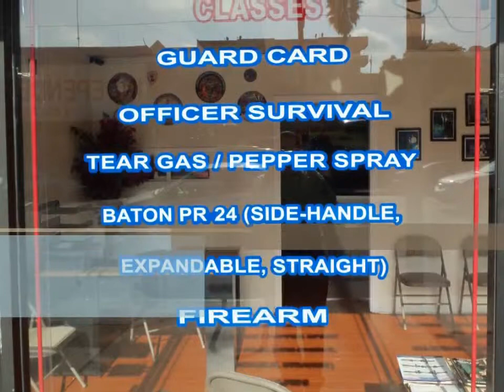Baton Training Van Nuys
We are a full security operation, experienced in Apartment Buildings, Commercial Properties, Hotels, Schools, Medical Centers, and Construction Sites.
Our professional staff is available to assist you with addressing all aspects of your security needs. We are confident that we can provide the quality service that you require.
All of our field officers are professionally trained and certified by the State of California. Field officers are provided with the most up-to-date equipment available. These are just a few of the elements that make our service stand out above the rest.
Our mission is to become the premier security services firm in the United States by providing dedicated, professional security personnel and quality services to our clients.
Your satisfaction is our primary concern. With our concept, "The peace of mind you want, the full service you need and the quality of service you deserve", in mind we make the extra effort to bring clear advantages to your location.